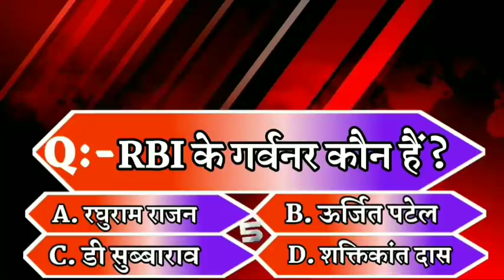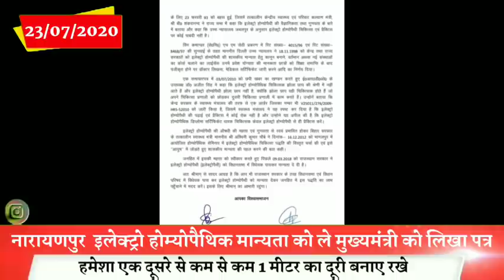Bhagalpur-Naugachia News //भागलपुर नवगछिया सहित आसपास शहर की खबर (23/07/2020)//GSNEWS